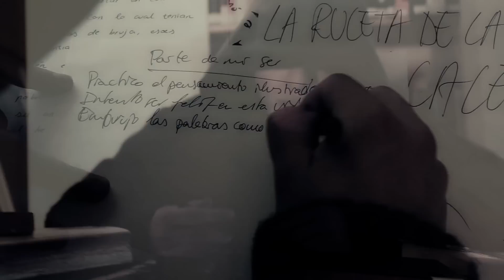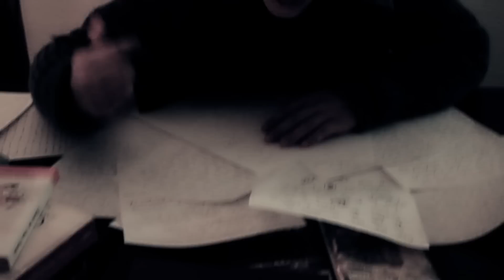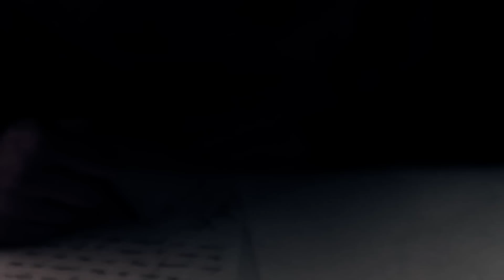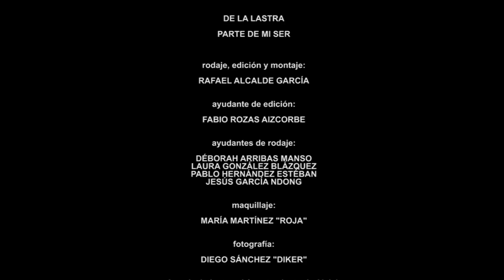Parte de mi Ser - De la Lastra - Videoclip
Videoclip Oficial del tema Parte de mi ser. Adelanto de la Maqueta [Por Necesidad] (2014) . Subscribiros para más!
Ábreme!

Letra:
Parte de mi ser

Práctico el pensamiento ilustrado como Feijoo
Intento ser feliz en esta vida como dijo Rousseau
Embrujo las palabras como un liche
Hemos matado a dios ya lo dijo Nietzche

Tanta filosofía me ha hecho Humista
Revolucionario como Marx ante la sociedad clasista
Soñador como Luther King
Con mas cicatrices en el rostro que Moratín

Y si la vida es sueño como dijo Calderón
No quiero despertar o no acabaré la canción
Yo quiero ser libre es todo lo que me queda
Quiero surcar el mar como un pirata de Espronceda

Sentarme con Bob Marley entre calo y calo
Ser fuerte, inderrumbable  soportar los palos
Tener la calidad de Rafael Lechowski
La habilidad de escritura de Dostoiesvski

Y si me llaman diles, diles que no estoy
Estoy escribiendo codo a codo con Tolstoi
Lucho contra Emelianenko en un 1 contra 1
Y voy a demostrar lo que vale mi vale tudo

Quiero conquistarte en chándal no con Emidio Tucci
Sentarme a conversar horas y horas con Bertolucci
Quiero volver a ser niño volver a mi infancia
Tomarme la pastilla azul y ser feliz en la ignorancia

Y mientras me interno en la mente de Locke
Canto "a change is gonna come" junto a Sam Cooke
Y placer mas grande nunca hubo
Mi vida se vacía al ritmo del vaso de tubo

Yo quise ser héroe pero me tocó villano
Me tocó romper las pautas como Frida Kahlo
Tuve mil oportunidades en la palma de la mano
Pero antepuse mis ideales como Jovellanos

Sangre roja adorador del logo y mitos
Entreno mi mente con cadáveres exquisitos
Tengo cenizas de fénix sigo esperando a que renazca
A que alguien comprenda este escarabajo de Kafka

Y mientras escribo el tiempo me corroe
grazno como un cuervo de Edgar Alan Poe
Yo y mis amigos debatiendo en un banco
Luego plasmo estos versos sobre un folio en blanco

tanto desde Aristoteles y solo queda pensar
Que aun no sabemos ni vivir en sociedad
Soy como Georgue Martin escribiendo con sentimiento
Ella pelirroja y yo muy rojo por dentro

No busco dinero como Pablo Picasso
Si no porqué me dejo el corazón en cada trazo
Y sigo sin un duro y si la vida esta tan cara
Practicaré el Dadaismo como Tristan Tzara

Ya no veo la tele no me quedo ahí tirado
Porque vi el gran Lebowsky y me vi reflejado
Cineasta inconformista MC y persona
y el paso de la vida es rápido y no perdona

Converso con Notorius y Tupac
Sobre si la sabiduría te la da la edad
Adoro escribir en el margen del papel
La felicidad no existe ya lo dijo Savater

Y vivo los ensayos de Luis Rojas Marcos
Sé que si España se hunde Rajoy no se hunde con su barco
Y se que no cambio el mundo yo no vivo en una nube
Pero viviré tranquilo porque hice lo que pude

Por eso escribo estos versos con suma elegancia
Resistir o morir como ante roma Numancia
Y si mañana no estoy no lloréis por mi
Recordadme como soy y que viví feliz

Que si una causa es noble nunca la dí por pérdida
Que llevaba mi música allí donde iba
Que este ser se sobrepuso a quien rebosara envidia
Que moría por los míos mi gente y mi familia

Que tuve la cabeza alta ante las vicisitudes
Que arrastraba mil defectos y un puñado de virtudes
Que no ser millonario nunca me ha importado
Si mañana no estoy dejo estos versos de legado